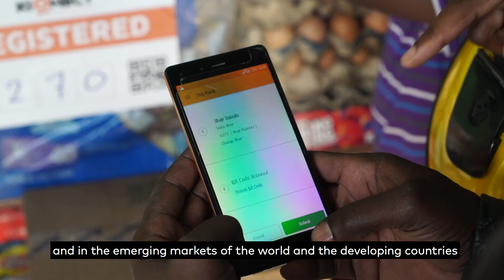Why Small Businesses Matter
Parag Mehta, Executive Director of Mastercard's Center for Inclusive Growth explains why we should all care about micro, small and medium-sized enterprises.